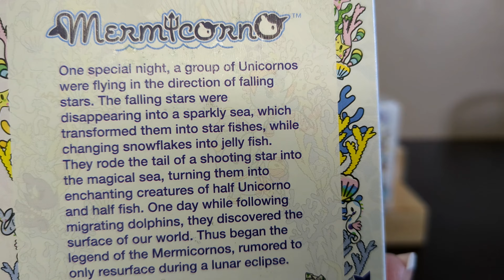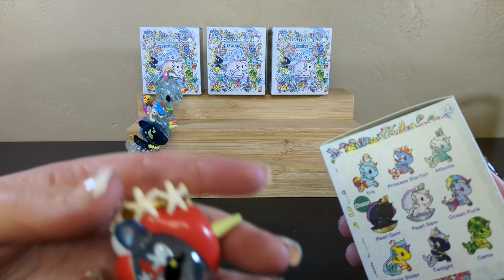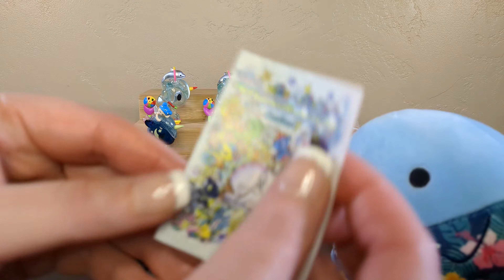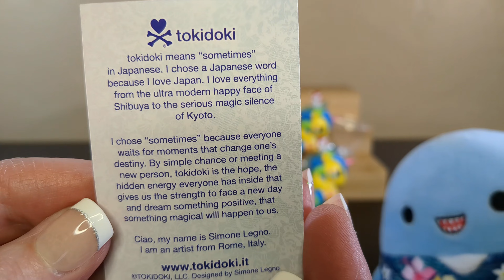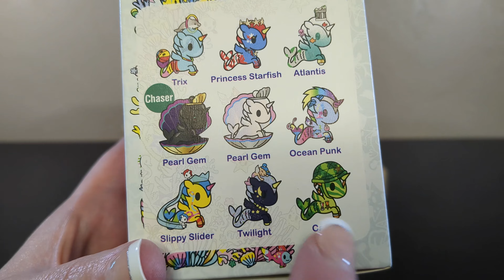Unicornos Mermicornos Series 7 | 5 Below Finds! | Adult Collector Review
We love TokiDoki Unicornos!  We love the fact that we can get them now at 5 Below!  SO WE DID!  Let's check out this new series that flowed into our local store.  As all Unicornos have been amazing so far - we have high hopes!  FIND OUT!